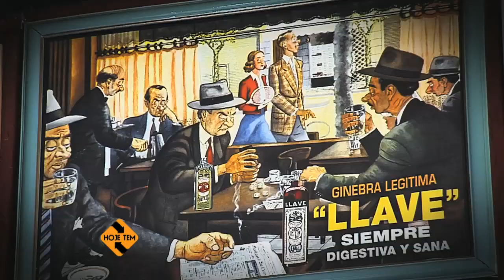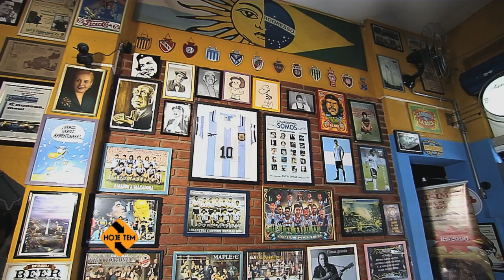HOJE TEM – Moccaires (16/07/15)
Um pedacinho da Argentina no tradicional bairro da Mooca.
O Moccaires é especializado na tradicional empanada argentina e nos traz o gostinho de Buenos Aires.

Moccaires: Rua da Mooca, 3593 - Mooca